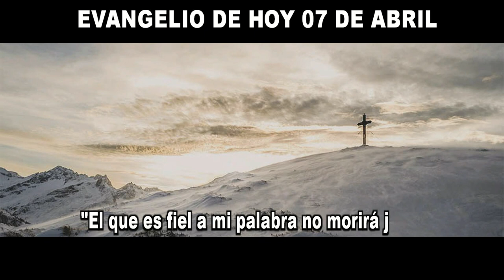EVANGELIO DE HOY 7de abril hd